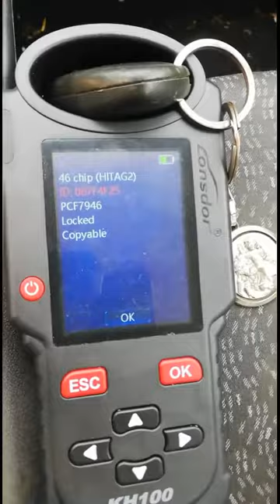Programmation clé démarrage Renault.. Programming key renault.. Lonsdor kh100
Decoder clé Renault id46
Decoder key renault
Chip id46
Maintenance multi service auto Toulon France..
1 euros symbolique pour l'aide de maintien de la chaîne youtube..